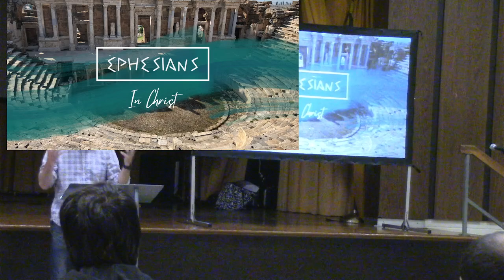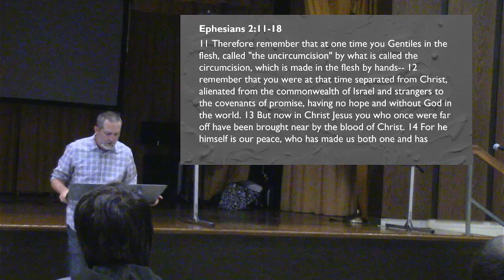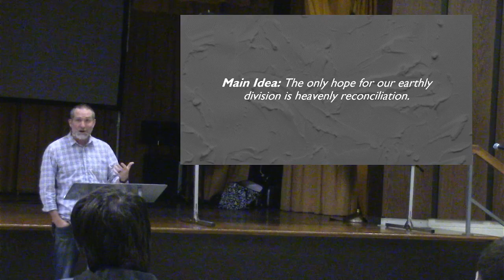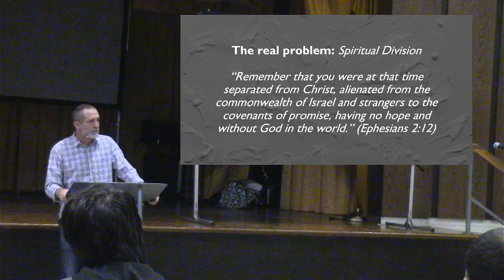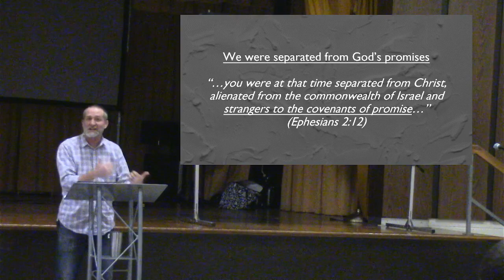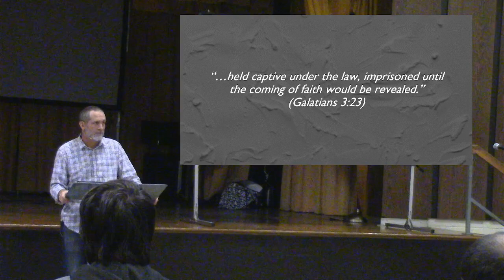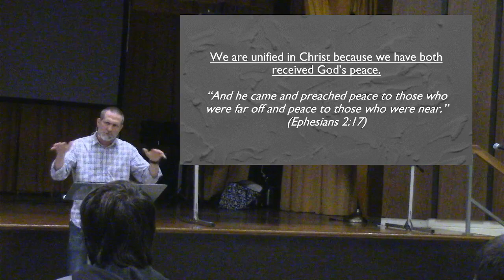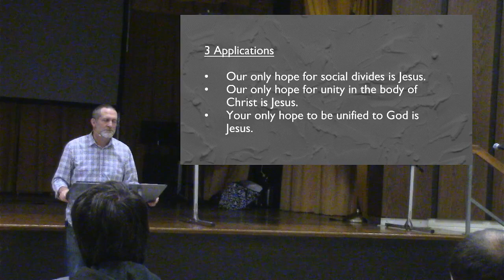In Christ! | Ephesians 2:11–18